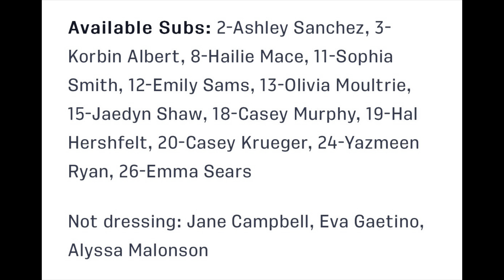USWNT vs Iceland Women’s Soccer Game One Review October 24, 2024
In this video/podcast, I discuss the game one international friendly between the U.S. Women’s National Team and Iceland’s Women’s National Team. This game took place on October 24, 2024. Photo Credit: USWNT X/Twitter Account.